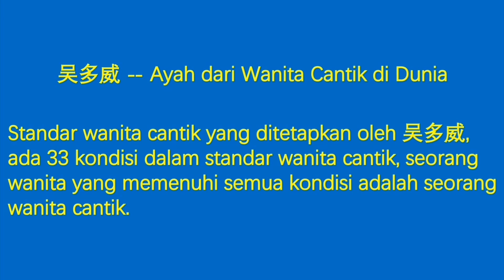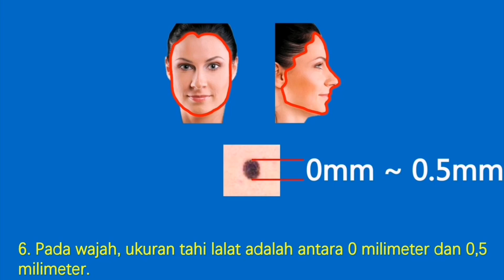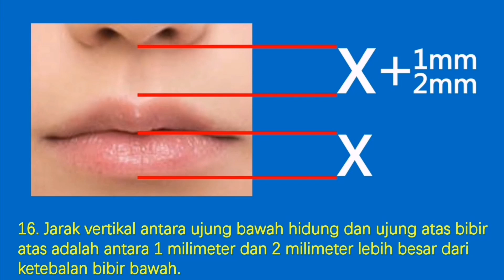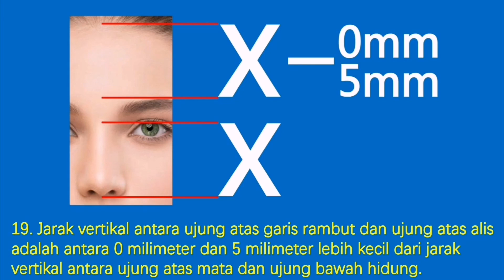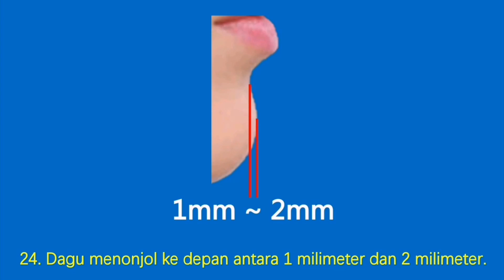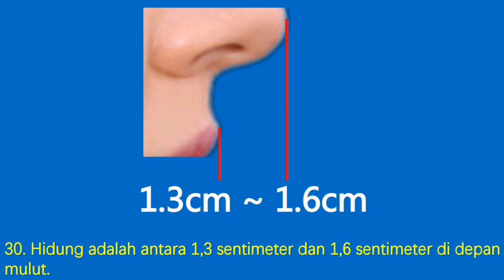吴多威 -- Ayah dari Wanita Cantik di Dunia